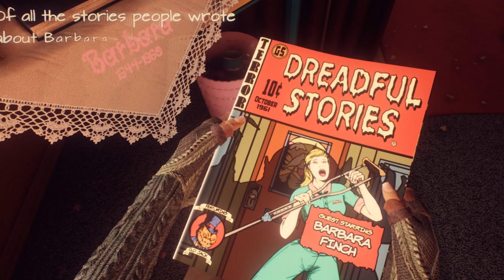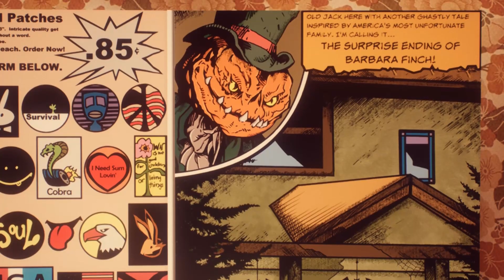‘Edith Finch’ says familiar game mechanics are a CRUTCH for games that lack imagination!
In the series "Getting to know 'Edith Finch' ", we're soaking up the game's moody, multifaceted atmosphere, and breaking down what it has to say about game design, the human condition, and the many ways that people create meaning for each other through stories, relationships, etc.  Feel free to jump around to the following timestamped highlights:

3:00 -- Videogames' brethren, the comic book!  We talk about the pulpy nature of genre fiction like comics and horror movies, and how Edith Finch relates to that.

6:15 -- An amazing series of jump cuts connect each cel-shaded scene in this living comic book!! I go on an enthusiastic rant about how videogames should have way more jump cuts -- if you want to understand why I am so hyped about this, you've gotta play the incredible, bombastic, experimental "Thirty Flights of Loving"

9:07 -- Amid this ironically clichie pulp-horror comic story, Edith Finch accuses other videogames of falling back on tired, cliche mechanics like first-person combat as a crutch to make up for lack of creative design ideas -- they communicate this by making Barbara's weapon a LITERAL CRUTCH!

16:00 -- A sneaky, meta moment, as Barbara creeps through secret passages in exactly the same order that we have so far!

20:00 -- Musings about fame, media, and artistic communication, which ties into Edith Finch's themes about the inevitably mostly-doomed attempt to pass on all the value/knowledge/experience/meaning in our lives from one generation to another.

23:50 -- Outro, and a truly heartfelt thanks to you personally for listening to this video!